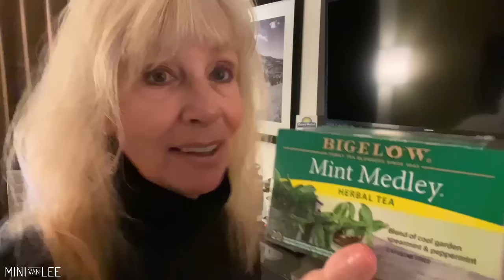Finally! I got my Sink and Bathtub. Let the Scrubbing begin.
Hey!   I finally got a sink and bathtub to use.  I’ve learned over the years how to efficiently use all spaces including a hotel room.  Step by step how I am clever about this situation

Amazon.com/author/minivanlee

Amazon.com/author/minivanlee

Amazon.com/author/minivanlee